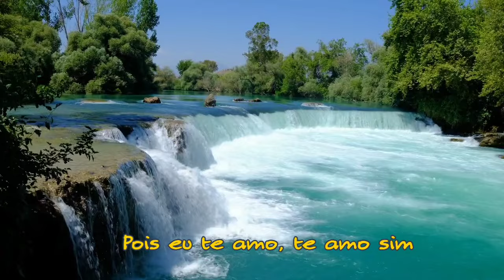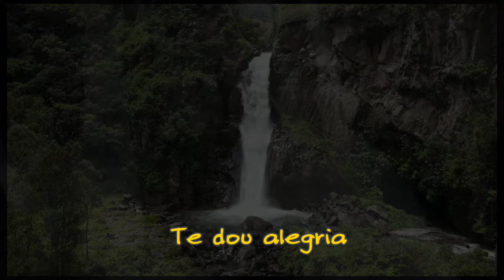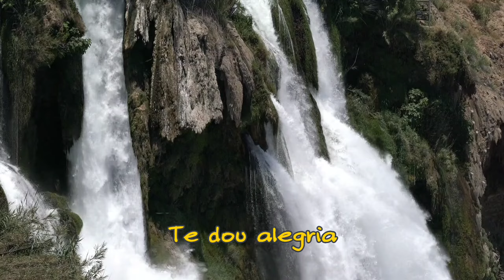Volta Pra Mim - Aldo Souza | Piano e Fundo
Volta Pra Mim

Irmãos Nascimento

Por que você saiu da igreja?
Que mal que Deus te fez?
Largando tudo e indo embora
Pro mundo outra vez
Se foi alguma coisa que te entristeceu
Isto não é motivo
Pra largar o filho de Deus

Volta pra mim, sou Eu o melhor amigo
Volta pra mim, eu quero você comigo
Pois eu te amo, te amo sim
Te dou alegria
Volta pra mim

Por que você está triste agora
Se o mundo escolheu?
Prazeres, sonhos e fantasias
Você se envolveu

Te digo que, o mundo não é teu lugar
Volte correndo, volte
Eu quero te abraçar

Composição: Tuca